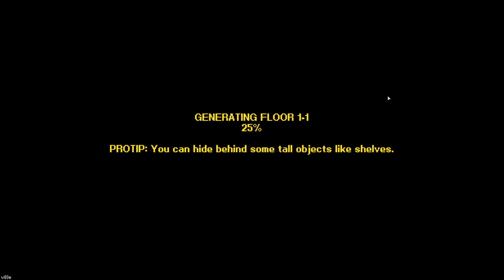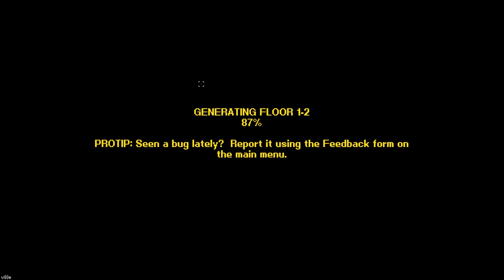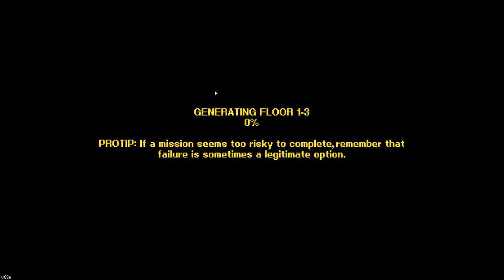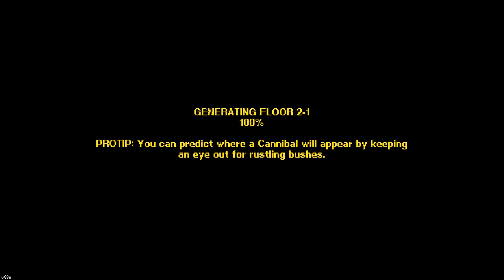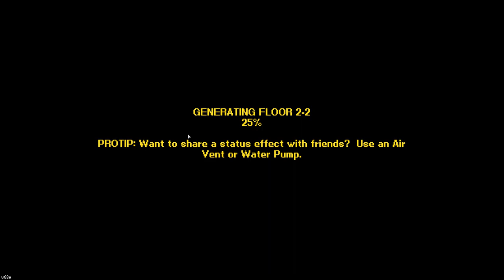The Jock Rock - [Ep 21] Lets Play Streets of Rogue Gameplay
The jock has rocked his last rock... I guess!

 - Will you play as a soldier who shoots first and asks questions later?
 - A stealthy doctor who uses chloroform and tranquilizer darts to silently take down the opposition?
 - A genial bartender who can talk his way past the most intimidating of guards?
 - Or how about a hyper-intelligent gorilla, rescuing other caged gorillas to form a small mobilized gorilla army?

The Mighty Feature-List
 - Play the game YOUR way! Don’t want to kill anybody? That’s cool! Want to hack computers? Got ya covered!
 - Random world generation and TOTALLY EXTREME gameplay variety means you can play for 600 hours and not get bored! Seriously though, go outside!!!
 - Super-advanced artificial intelligence that won’t put up with your crap! Outsmart these virtual humans and feel superior to your computer!
 - Play as over 20 (and growing!) wildly different types of characters! Bartender, scientist, hacker, gorilla — hey, your job is probably in there too!
 - Stupidly huge variety of items! Shrink rays, hypnotizing devices, boomboxes, bear traps, food processors.. Oh, and guns too.
 - 4-Player online and local cooperative modes lets you brutalize goons AND loneliness!
 - Lead a gang, free slaves, drink beer, gib ghosts, become a vampire, shrink people and stomp on them. The most insanely varied game ever made.